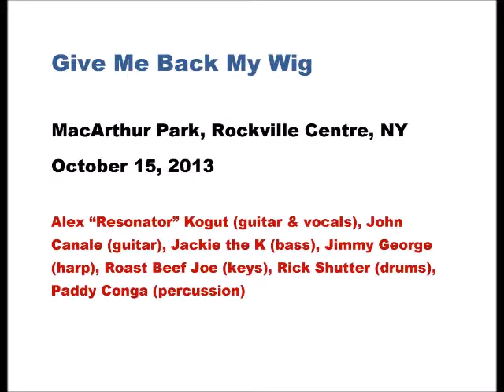Give Me Back My Wig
Live recording at open mic